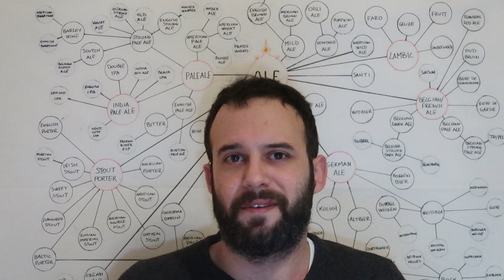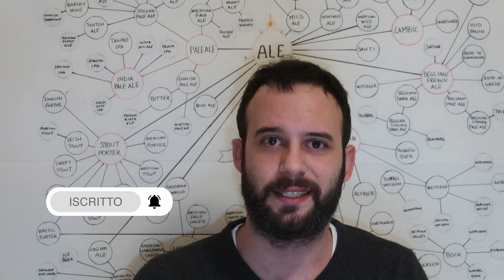Strong bitter - una pale ale tarata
Nuovo anno e solite birre, questa volta è una strongbitter o, per gli amici, paleale.
Ho usato questa birra per tarare l'impianto aio e ora ecco la ricetta che ho usato.
Non è una birra che mi convince, per dei piccoli problemi che ho avuto durante la cotta, non dovuti all'impianto, ma più che altro alla mia distrazione, ma staremo a vedere quando arriverà il momento dell'assaggio.
Nota: il mashout sarebbe evitabile in AIO, ma sono nostalgico e l'ho voluto fare comunque.

In questo video:
0:00 intro
0:21 Storia dello stile
1:25 Acqua
1:42 Malto
2:57 Luppolo
4:09 Lievito
4:55 Conclusione
5:19 Momento horror

🍻 Ciao, sono Lucio e faccio birra in casa da 5 anni.